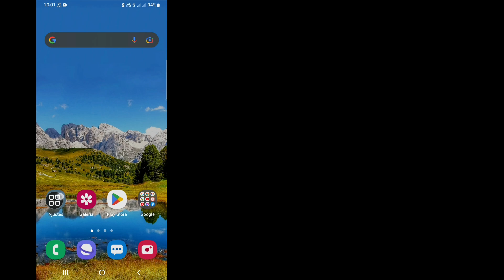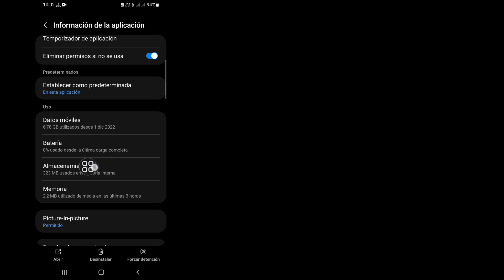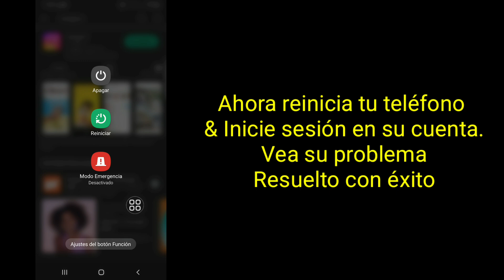La página no está disponible en este momento Instagram |Fix Page isn’t available right now Instagram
La página no está disponible en este momento Instagram | La página de reparación no está disponible en este momento en Instagram

En este video, le mostraré cómo solucionarlo La página no está disponible en este momento Instagram. Mostraré que el proceso más fácil para arreglar la página no está disponible en este momento en Instagram. Así que sigue viendo el video completo sin omitir la página de aprendizaje no está disponible en este momento Instagram | La página de reparación no está disponible en este momento en Instagram .